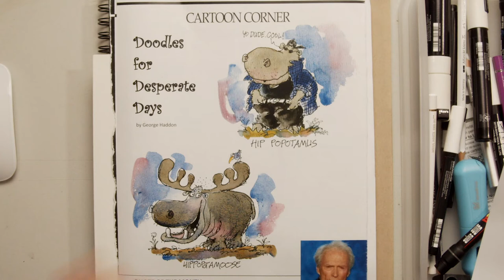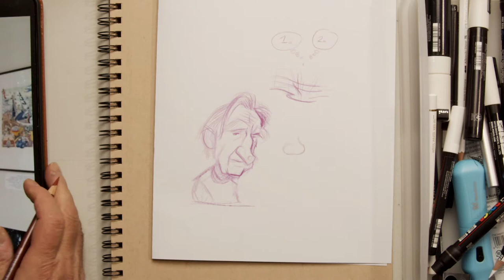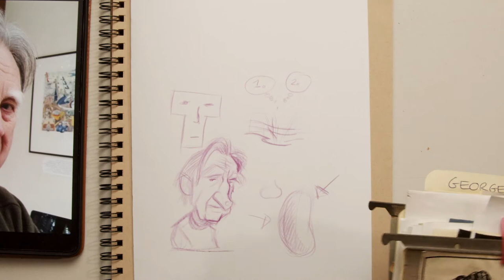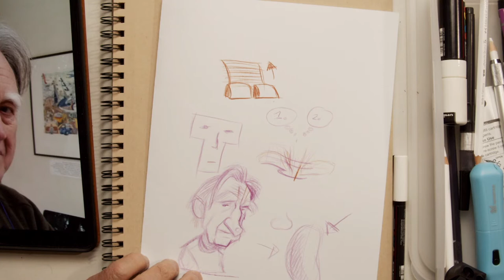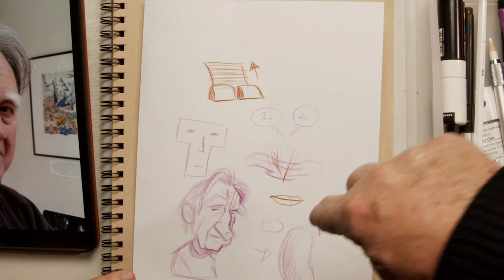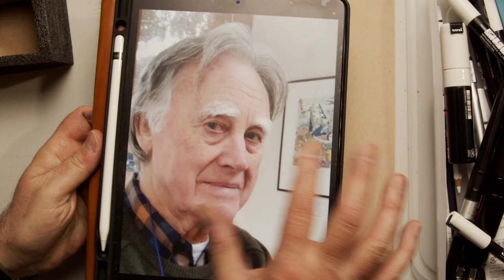Frantz Kantor Draws Australian Cartoonist George Haddon!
Drawing a caricature of great Multi-Award Winning Cartoonist George Haddon was a rare treat for Illustrator Frantz Kantor. In this step-by-step drawing video, Frantz talks to Australian Cartoon Museum President Jim Bridges about the work of one of Australia's greatest Cartoonists, his style, personality and techniques, as well as the drawing process itself.